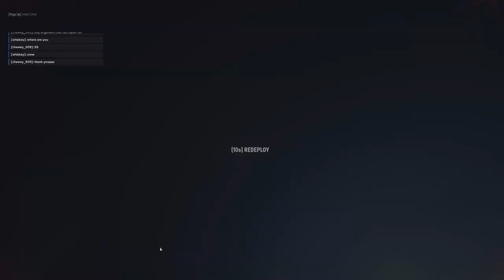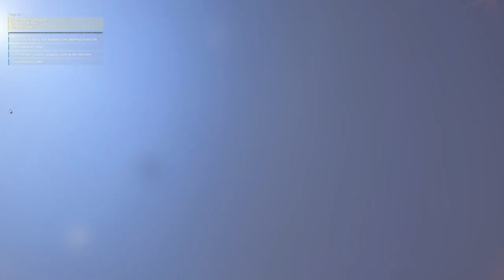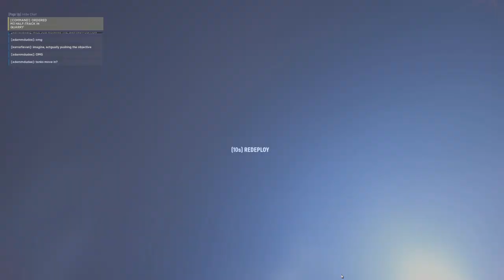Hell Let Loose 3